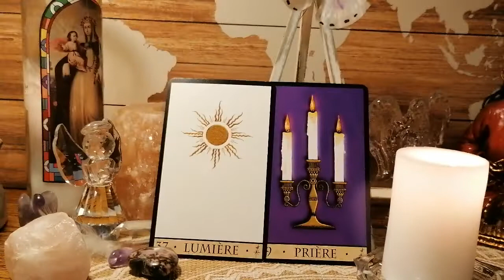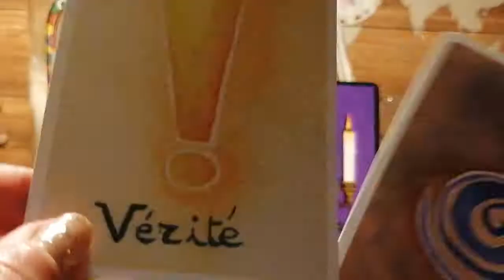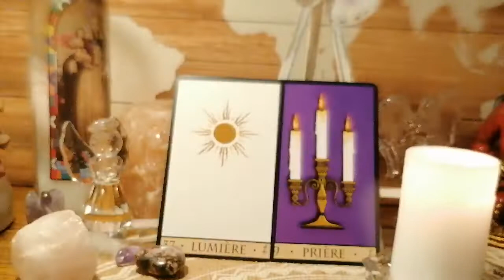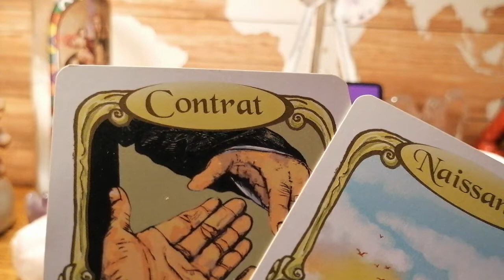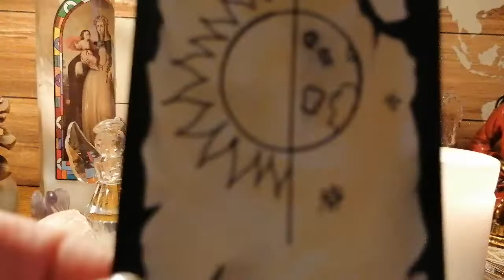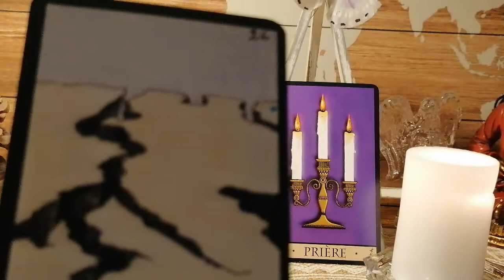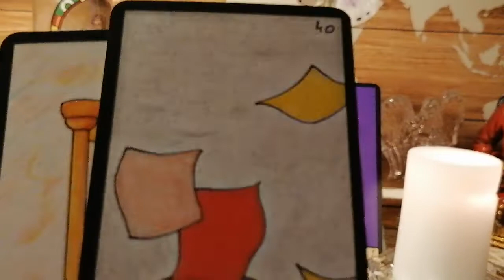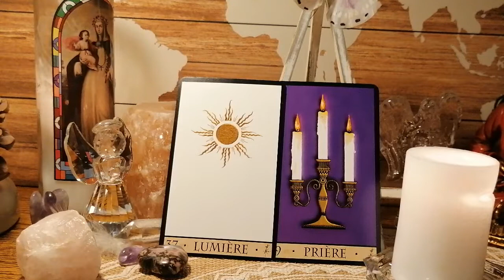Nouvelles d un monsieur et 😞🙏🌈🕯️🕯️et autres 🔮🇨🇵🌏👁️🌌😇🤔🎭♟️😘😘😘😘🏨💉🕊️